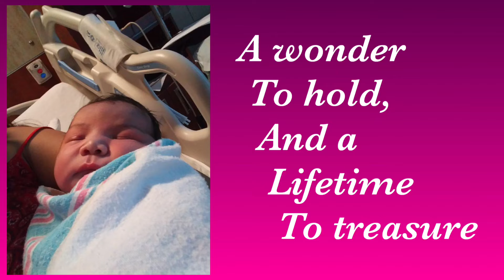EVERYONE MEET OUR NEW PRINCESS!! Ellie - LABOR AND DELIVERY |2018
Leave questions and i will be doing a Q&A soon !
If you ever want a shoutout on instagram or youtube just let me know :)
// I'm always looking for any video ideas so you're welcome to comment down anything you would like 🤗 //